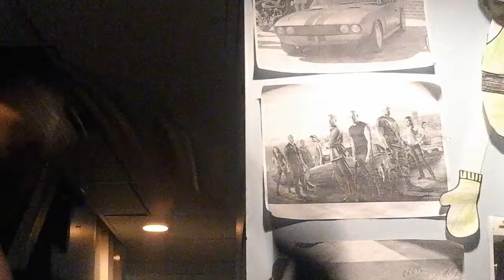Orton miz j hardy cash in wwe title